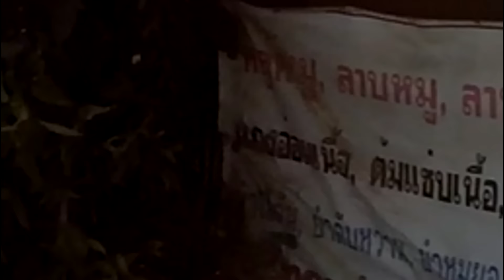กินหลู้เลือดหมูสดๆ ที่ลำพูน - Eat fresh Pork & Fresh Blood Salad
เราจะมาชวนและแนะนำเพื่อนๆ ให้รู้จักกับอาหารแปลกๆ ของล้านนาอีกอย่างหนึ่ง นั่นก็คือ "หลู้ " นั่นเองค่ะ ซึ่งทำมาจากเลือดหมูและเนื้อหมูดิบๆ สดๆ ปรุงรสด้วยพริกลาบ น้ำหอมดอง และผักต่างๆ กินกับข้าวเหนียวร้อนๆ อร่อยแซ่บเว่อร์เลยหล่ะ